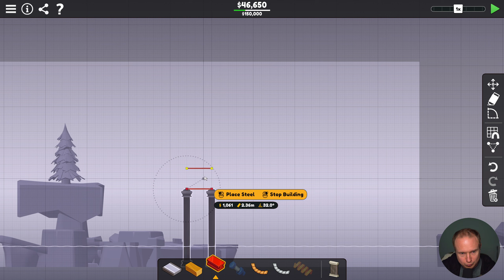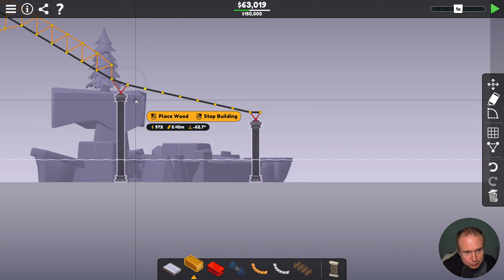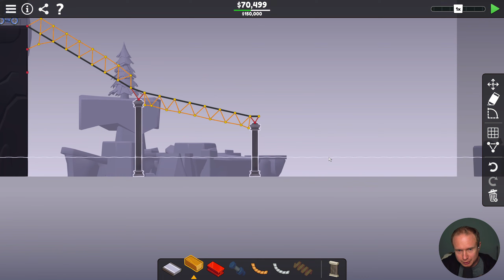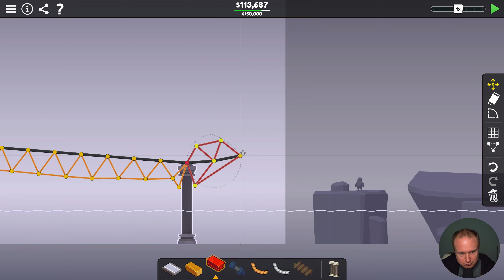Ski Jump'n for Joy (Poly Bridge 3) [26-1]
Monday - Thursday 9am - 2pm PST

Schedule Here:
Monday: Alina of the Arena
Tuesdays: The Last Spell
Wednesdays: Darkest Dungeon II
Thursday: FTL: Faster Than Light